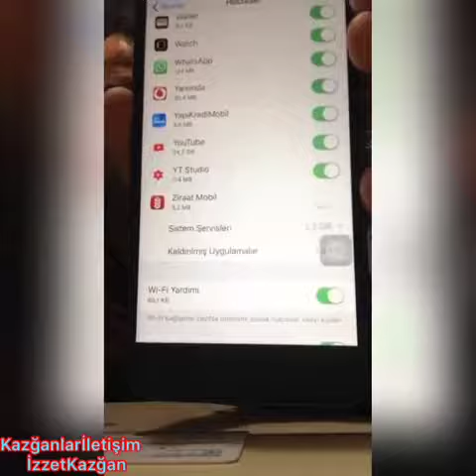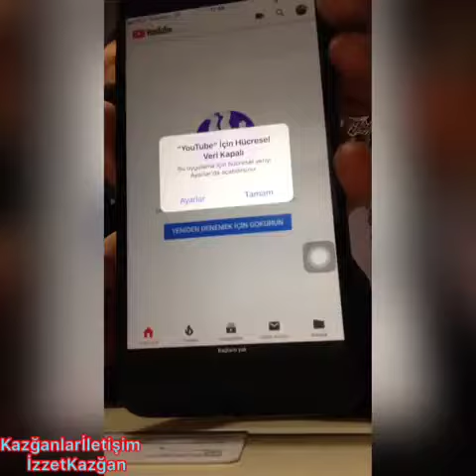İphone telefonlardan batarya tasarufu için uygulamalar kapatın